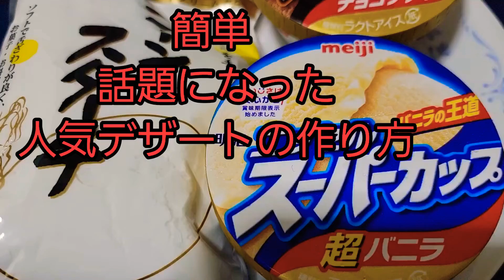アイス ババロアの作り方🐥